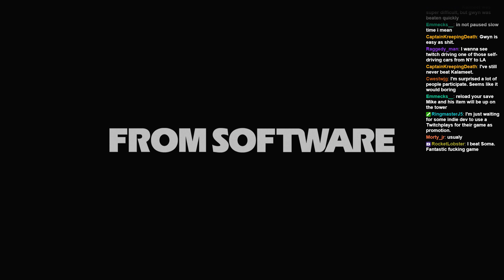SNL - Bloodborne (Part 2)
I'm SpooderW. I'm a game developer, I made Paranautical Activity and now I'm making silly gaming videos in my spare time. I produce a variety of gaming content for YouTube every weekday. You should stay and hang out for Let's Plays, first impressions (kinda), gameplay, walkthroughs, and playthroughs of new releases, awesome classic games, and super cool indie games. I know, it sounds real fancy dancy, but it's usually just silly nonsense.